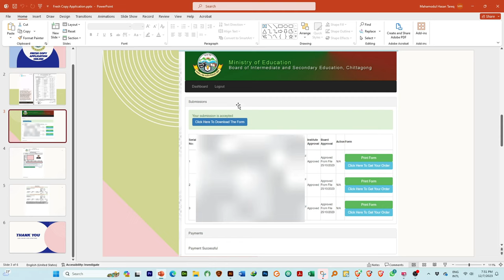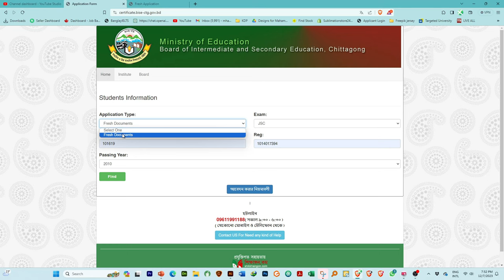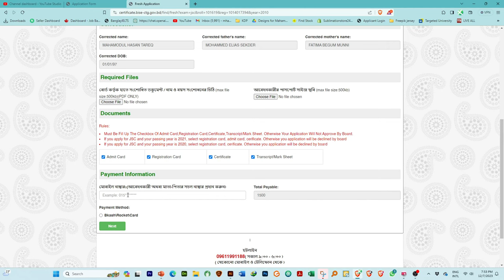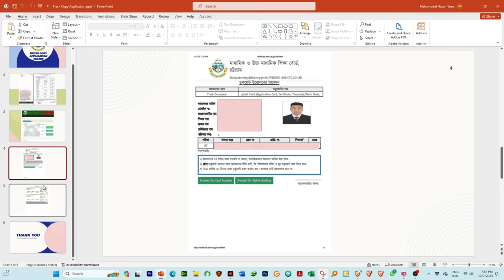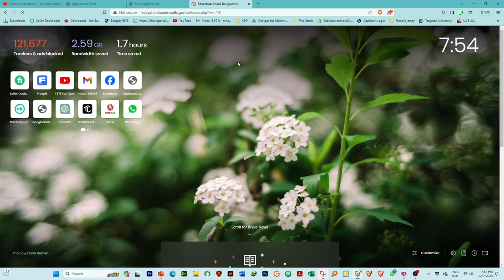Fresh Copy Online Chittagong Education Board 2024 । চট্টগ্রাম বোর্ড ফ্রেশ কপির অনলাইন আবেদন ২০২৪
"Embark on a seamless journey to correct errors on your academic certificates issued by the Chittagong Education Board! 🎓 Discover the step-by-step process of applying for corrected fresh copies online in this comprehensive video guide. From receiving a print order text message to navigating the BISE Chittagong , we'll walk you through each crucial step.

Explore how to locate your JSC, SSC, or HSC data, upload the print order page, and double-check corrections. Dive into the online application process, ensuring accuracy in your details. Uncover the secrets of document submission, payment through a secure gateway, and downloading essential PDFs for your records.

Patience is key as you wait for a confirmation text from the board. If updates are elusive, we guide you on how to inquire and escalate your application status after 20 days. Be prepared to visit room 205 or 405 with your application form and pay slip in hand for a face-to-face inquiry.

Experience the satisfaction of submitting your old copies and receiving fresh, corrected certificates. Witness the automatic update of your name on the board's website, eliminating the need for additional applications.

Congratulations! You've successfully navigated the process of correcting your academic records with the Chittagong Education Board. For any further assistance, our guide has got you covered. Dive into this video to ensure a smooth and successful journey in obtaining your corrected fresh copies. 🌐✨